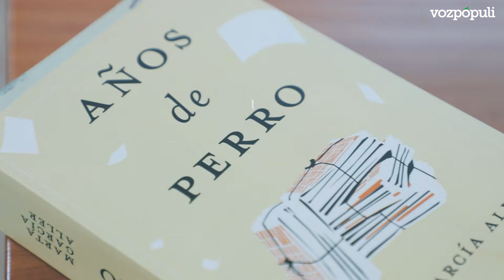Marta García Aller: "Vivimos días históricos por encima de nuestras posibilidades"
La periodista y analista política Marta García Aller intenta dar respuestas a estas preguntas con la publicación de su último libro ‘Años de Perro’ (Círculo de Tiza). A través de sus columnas de opinión y reportajes Aller hace un hace un recorrido por los últimos siete años, donde lo que creíamos totalmente inverosímil se ha vuelto realidad.